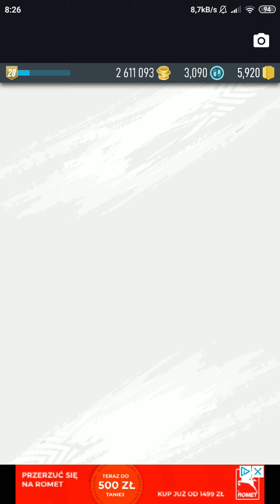PACYBITS FUT 19 Pack Opened 221